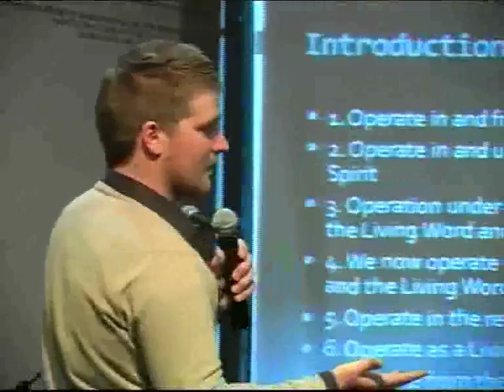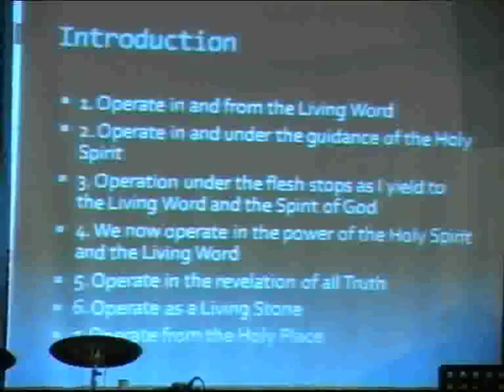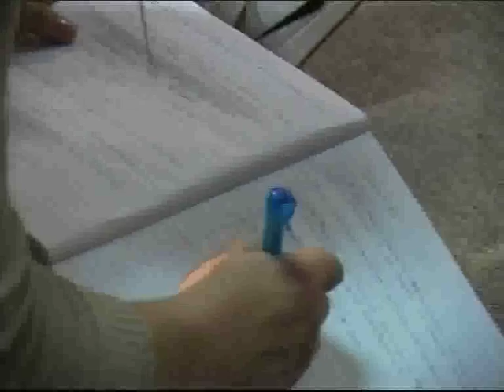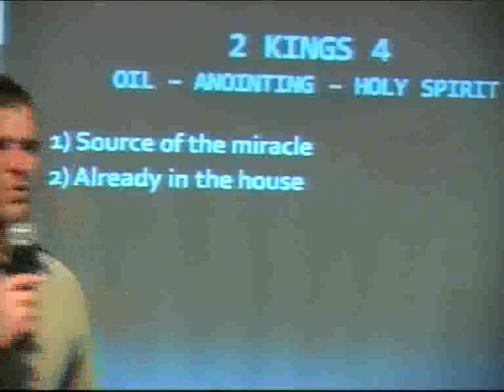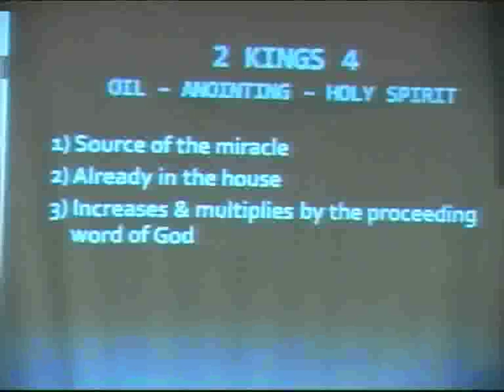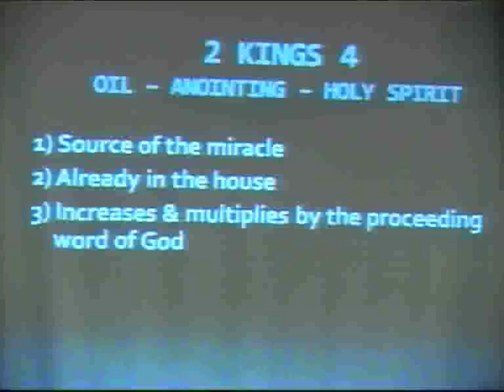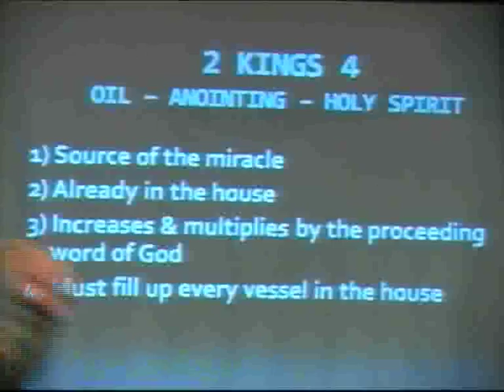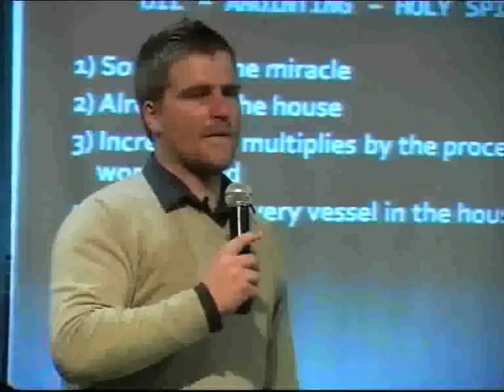04/09/11-P2/4-Spirit Dynamics for a Breakthrough life.mp4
04/09/11-P2/4-Spirit Dynamics for a Breakthrough life-Our Father's Home Church-Bloemfontein.Sunday sermon, 17h00 Service